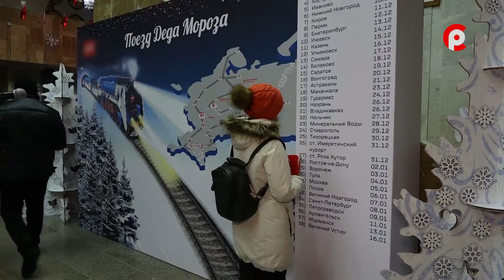Татьянин день от 07.12.21.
Говорят, Дед Мороз перед Новым годом отправился в путешествие. Куда, зачем и почему? Расскажем в новом выпуске программы "Татьянин день".